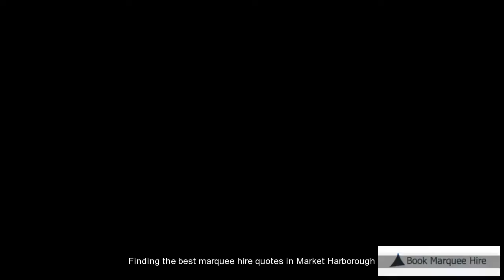Market Harborough Affordable Marquee Hire